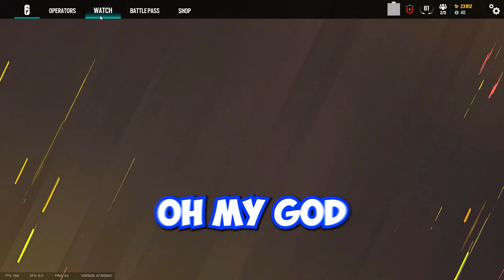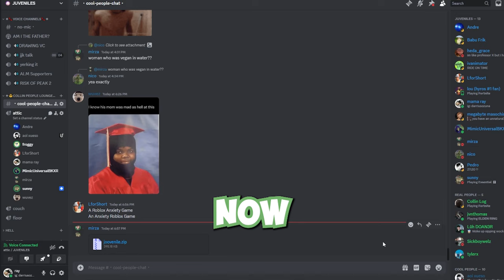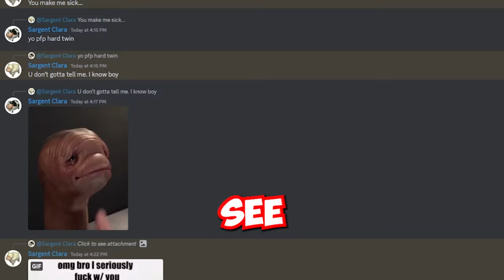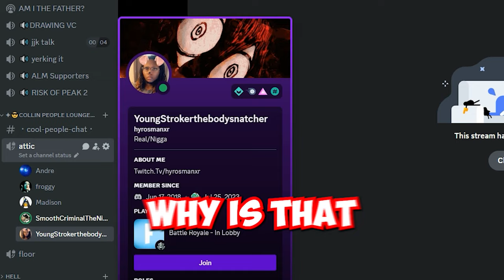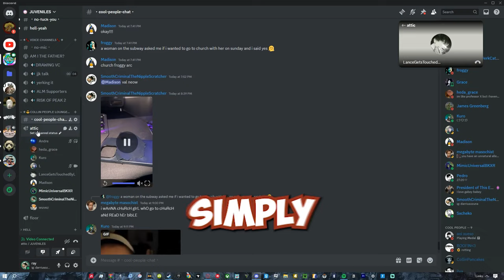WORST VOICE CHAT MOMENTS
thank you so much for all the support i have very very special videos ready for you guys that i’m so excited to drop. I LOVE YOU ALL AND IM HAPPY TO BE POSTING AGAIN!
i hope you guys enjoy the funny compilation of me and my friends just playing video games like minecraft, valorant, and fortnite.